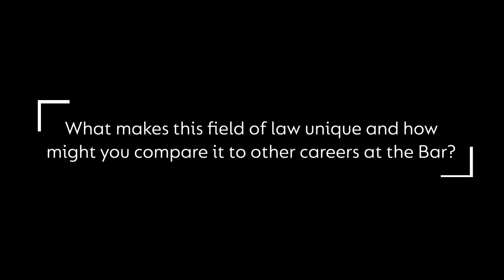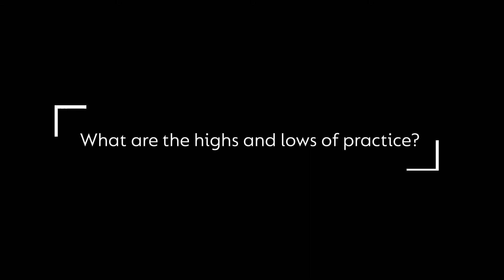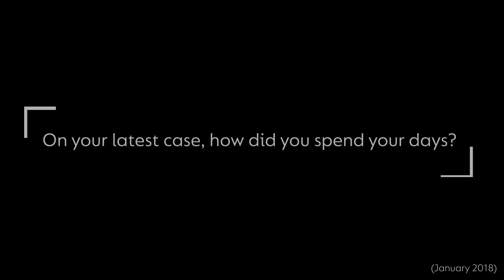Property Law at Landmark Chambers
To find out more about pupillage, mini-pupillage, Landmark’s open evenings, property moot competition and judicial review moot competition, please follow the